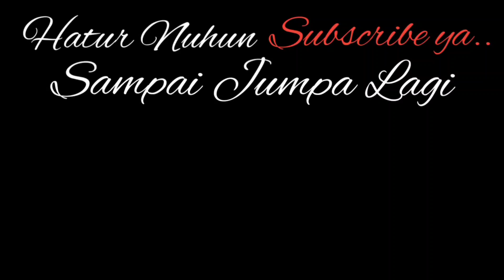Pentas GPS Terbaru Di Desa Sangiang Rancakuya , Rancaekek !!! Kuda Lumping GAPURA PANGLIPUR SAWARGI,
Seni Reak Kuda Lumping GAPURA PANGLIPUR SAWARGI ( GPS )

Lokasi Pentas : Di Desa Sangiang , Rancakuya , Rancaekek ,, Bandung Jawa Barat .

Selamat Datang Di Channel Youtube raffasya Hanif Permana 🙏😁 ,

Ini Adalah Channel Youtube Yang Saya Buat Dengan Sengaja Untuk Melestarikan budaya indonesia ,
Isi Dari Channel Youtube Ini Berisi Video - Video Kebudayaan Asli Nusantara Dan Video Lain Sebagiannya Yang Mungking Akan Menghibur .

Channel raffasya Hanif permana , Menyajikan Video - Video Tentang ,
Kuda Lumping , Gerandong , Seni Reak , Benjang , Seni Kuda Renggong , Wayang Golek , Bajidor , Jaipong , Jaipongan , Barong , Barongan ,
Dan Kebudayaan Lainnya Yang Ada Di Indonesia .
Untuk Mendukung Video - Video Kami Mohon Untuk ...
Terimakasih .. Hatur Nuhun ..🙏🙂

Welcome to Raffasya Hanif Permana's Youtube Channel 🙏😁 , This is a Youtube channel that I created on purpose to preserve Indonesian culture, The contents of this Youtube channel contain videos of native Indonesian culture and some other videos that might be entertaining. Raffasya Hanif permana Channel, Presenting Videos About, Lumping Horse, Gerandong, Reak Art, Benjang, Renggong Horse Art, Wayang Golek, Bajidor, Jaipong, Jaipongan, Barong, Barongan, And Other Cultures That Exist In Indonesia.